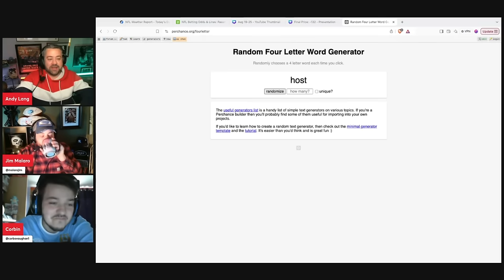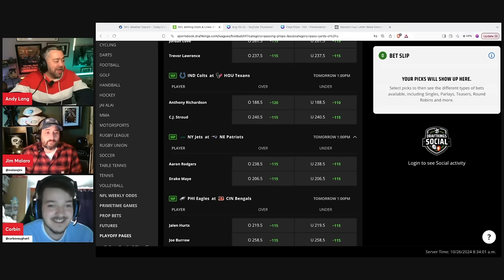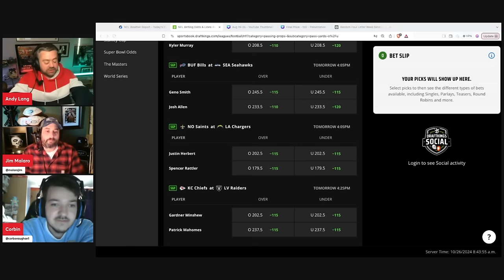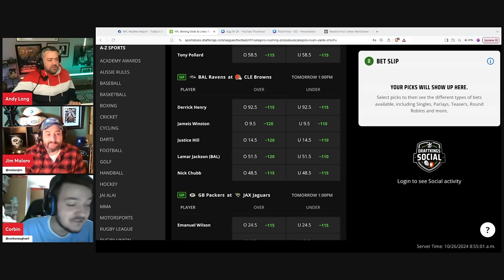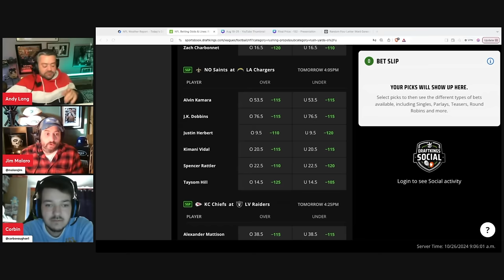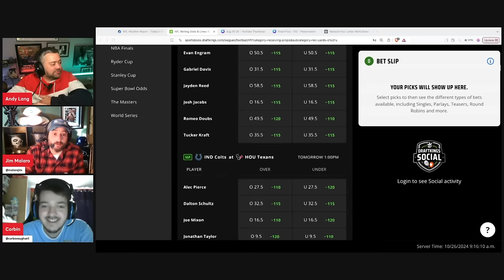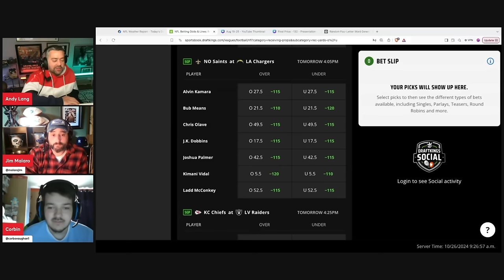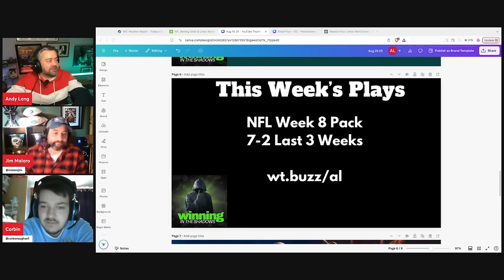2024 NFL Week 8 Player Props, Predictions and Best Bets | Props and Parlays Today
Are you looking for NFL Week 8 player props and predictions? You’ve come to the right place as The Prop Master Andy Lang gives his best bets surrounding NFL Week 8 props! Which players will go over and under their listed prop number? Watch Props and Parlays Today as Andy gives his Week 8 player prop picks!

Introduction 00:00
Passing Props 01:14
Rushing Props 29:13
Receiving Props 47:07
Alt Lines and Same Game Parlay 59:42
Sack Props 01:11:26